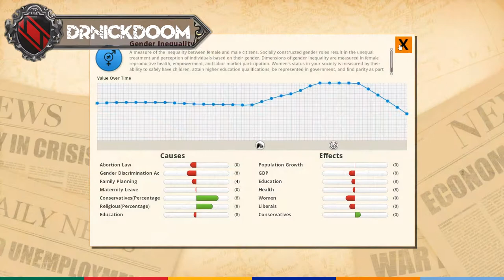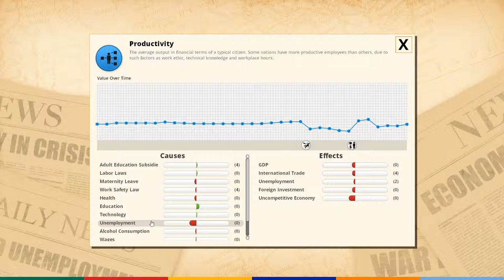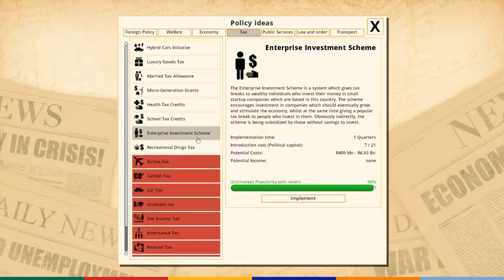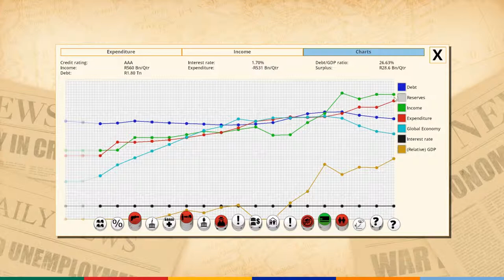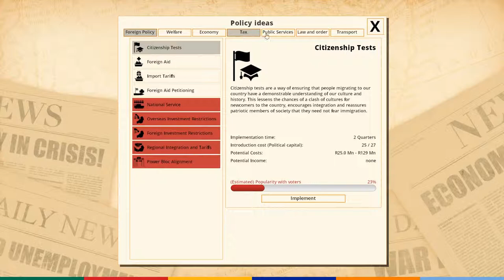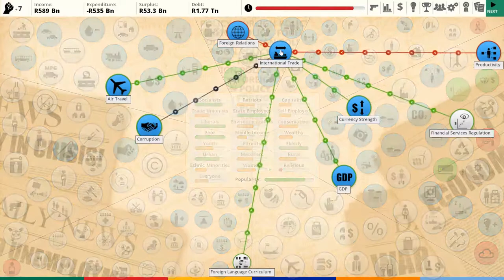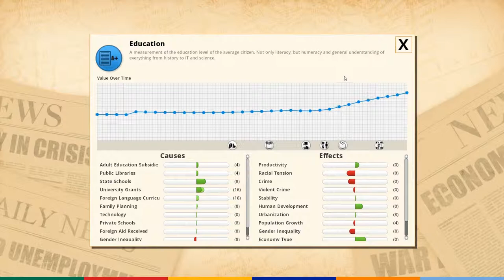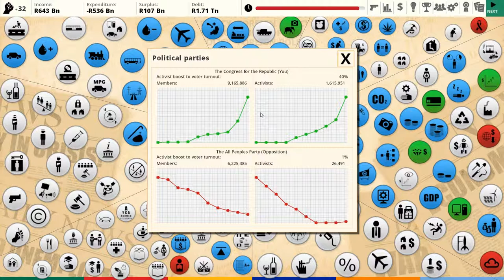11 South Africa a Democracy 3 Africa Lets play